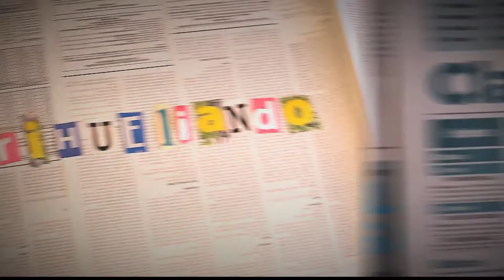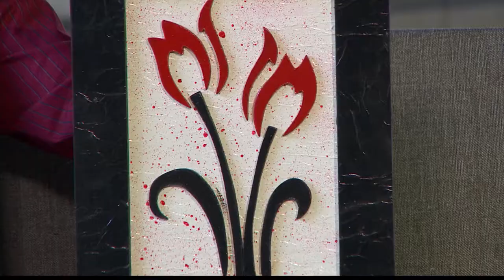Manejo de adicciones [Parihueliando con Vos ] Telemedellín